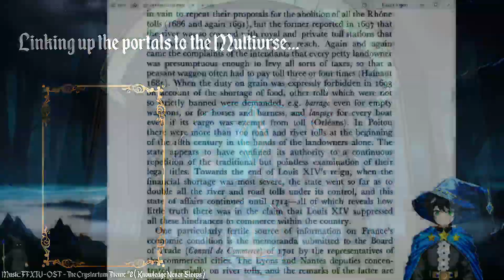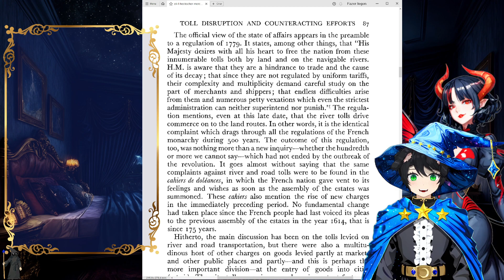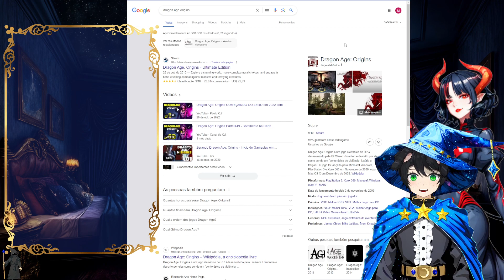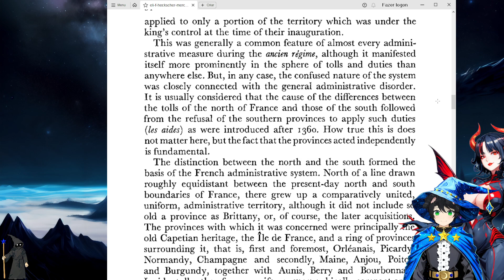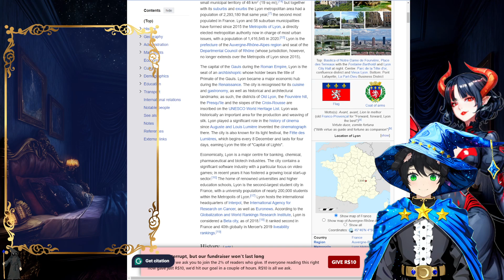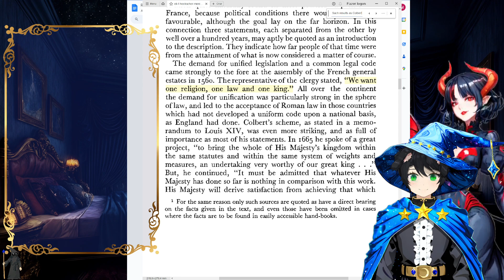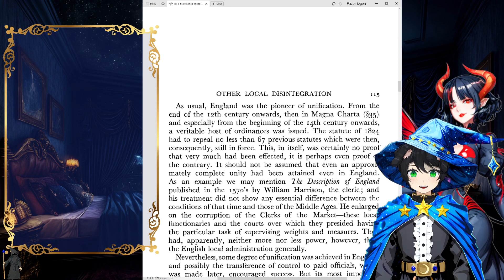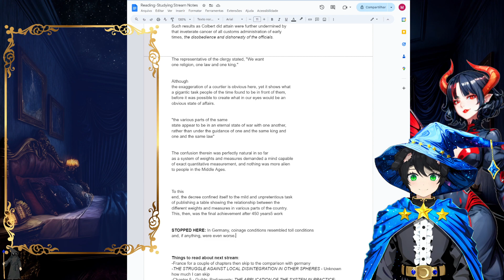[Book Study: Mercantilism by Eli F. Heckscher] #4 - Trying to laser focus on certain topics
【This is a VOD】

We're skipping a lot of stuff now, and there's still so so so much stuff to read.
Well, at least this was a productive stream that gave me quite a few ideas. Mission accomplished.

【About Me】
I'm a lewd degen writer and Waifusmith specialized in world-building who streams on the side. My webnovels, Rupegia and Heretical Magus, are mostly about fantasy, escapism, deep world-building, and harems with a ton of smut, while the games I play are of a wide variety, though I have a small bias against mainstream stuff.
My streams a lot less lewd than my novels, though, so don't be afraid to watch in public.

【Twitch】 - For my live streams
【Discord】 - For talking about anything
【Twitter】 - For my posts about anything
【Main Site】 - For my novels